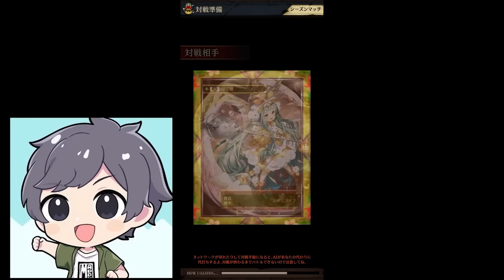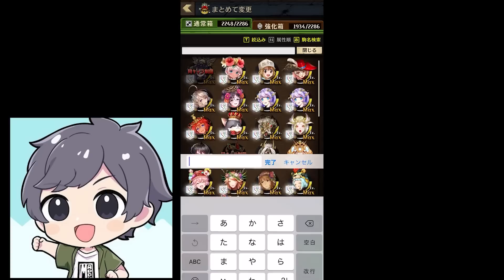ガブ耐久つえええええええ【わらしべ】【逆転オセロニア】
◆ファンレターはこちら↓
〒107-6228